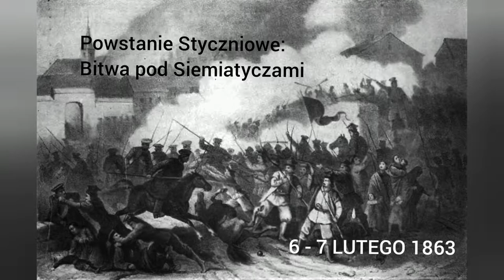lego :) Bitwa pod Siemiatyczami